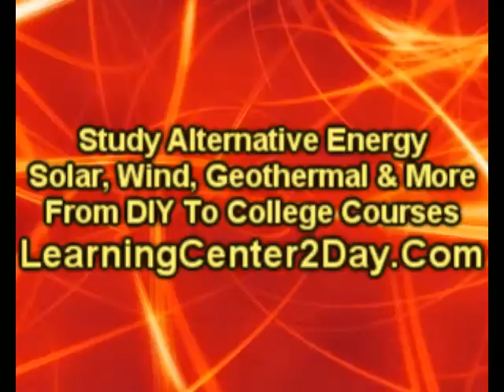Reno Study Solar Power | LearningCenter2Day.Com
Reno Learn Alternative Energy, Reno alternative energy school, Reno alternative energy training, Reno Alternative energy study course, Reno Alternative energy jobs,